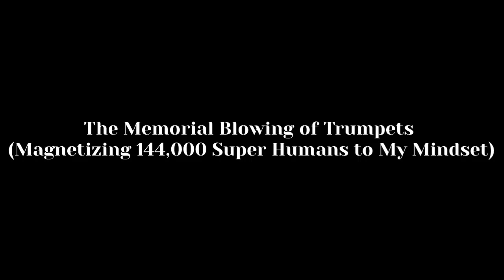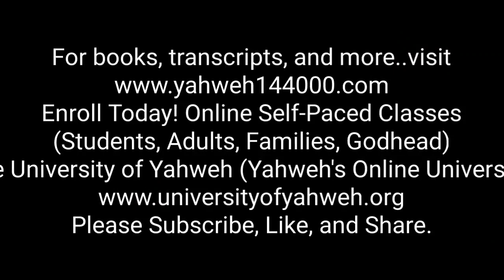Memorial Blowing of Trumpets Magnetizing 144000 Super Humans to My Mindset